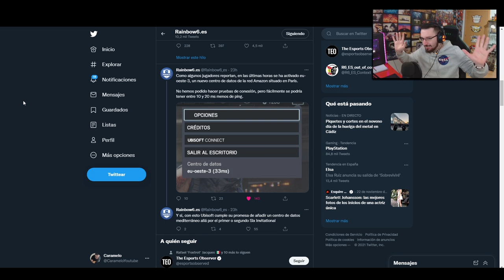NUEVO SERVIDOR para TENER MEJOR PING | Caramelo Rainbow Six Siege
✅ NUEVO SERVIDOR para TENER MEJOR PING en este vídeo de Rainbow Six Siege español en High Calibre.